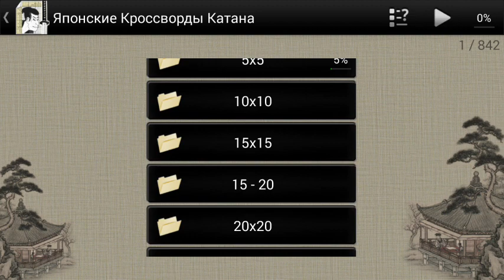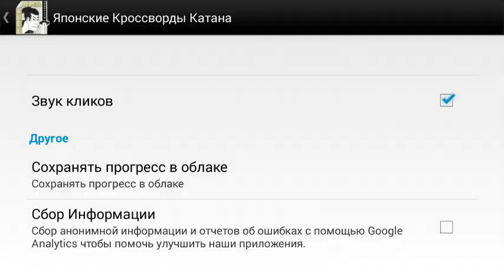Nonograms Katana (by ucdevs) - free offline puzzle game for Android and iOS - gameplay.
Nonograms Katana: Sharpen your mind!

Nonograms, also known as Hanjie, Griddlers, Picross, Japanese Crosswords, Japanese Puzzles, Pic-a-Pix, "Paint by numbers" and other names, are picture logic puzzles in which cells in a grid must be colored or left blank according to numbers at the side of the grid to reveal a hidden picture. The numbers are a form of discrete tomography that measures how many unbroken lines of filled-in squares there are in any given row or column. For example, a clue of "4 8 3" would mean there are sets of four, eight, and three filled squares, in that order, with at least one blank square between successive groups.
To solve a puzzle, one needs to determine which cells will be boxes and which will be empty. Determining which cells are to be left empty (called spaces) is as important as determining which to fill (called boxes). Later in the solving process, the spaces help determine where a clue (continuing block of boxes and a number in the legend) may spread. Solvers usually use a dot or a cross to mark cells they are certain are spaces.
It is also important never to guess. Only cells that can be determined by logic should be filled. If guessing, a single error can spread over the entire field and completely ruin the solution.

Features:
- 1001 nonograms;
- All puzzles are free;
- All puzzles tested by computer program and have unique logical solution;
- Nonograms sorted by groups from 5x5 to 50x50;
- Black-and-white and colored;
- Create and share your own puzzles;
- Download puzzles sent by other users;
- Use both crosses and dots to mark cells;
- Undo;
- Hints;
- Auto cross out numbers;
- Auto fill line with 'X' when you mark last number;
- Auto save every puzzle, if you stuck you can try another puzzle and come back later;
- Customize background, colors and font;
- Switch day and night modes;
- Zoom and smooth scrolling;
- Lockable number bars;
- Lock current puzzle state, check assumptions;
- Optional cursor for accurate picking;
- Share result pictures;
- Save game progress to the cloud;
- Achievements and leaderboards;
- Screen rotation support;
- Tablet support;

VIP Features:
- No Ads;
- Show Answer;
- 5 extra hints per puzzle;